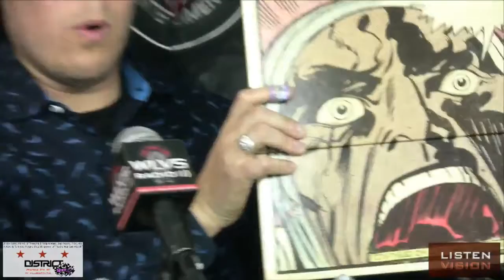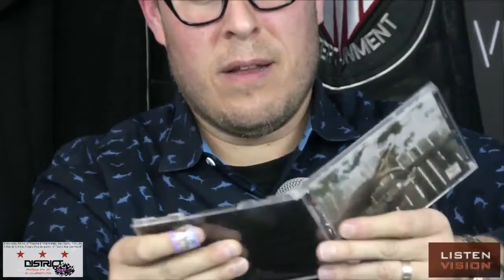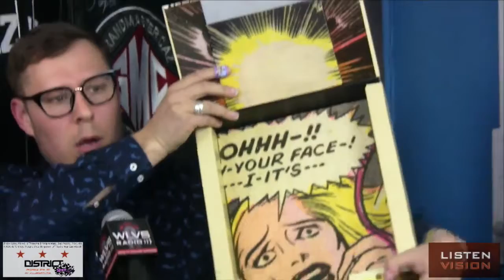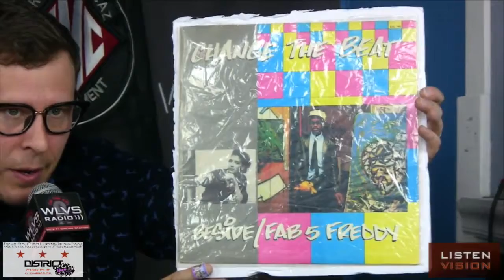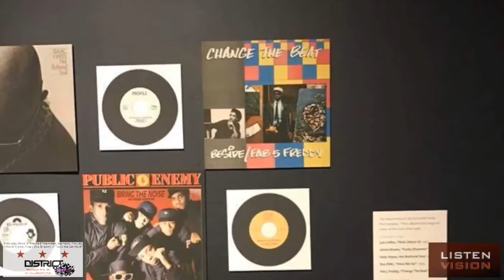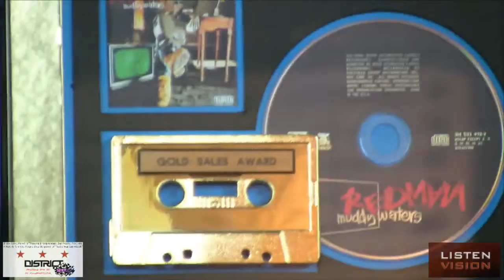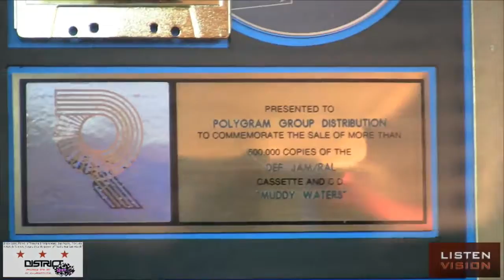The Hip Hop Museum: Redman, Mad Villain, Fab 5 Freddy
Unboxing the Hip Hop Museum's latest collectibles: Redman, Mad Villain, Fab 5 Freddy, VH1 Hip Hop Honors

"District Spotlight" is a weekly 1-Hour Live Streaming Show at Listen Vision Studios (ListenVisionLive.com). Host Jeremy Beaver is the Founder and CEO of ListenVision.com along side DJ Bdubb explore ALL aspects of Hip-Hop Music, Business and Culture. Often having famous or legendary guests from the Golden Age of Hip-Hop plus up-to-date Hip-Hop News and closing by Unboxing memorabilia for The Hip-Hop Museum (the largest private collection of Hip-Hop memorabilia in the country, displayed inside Listen Vision Studios).